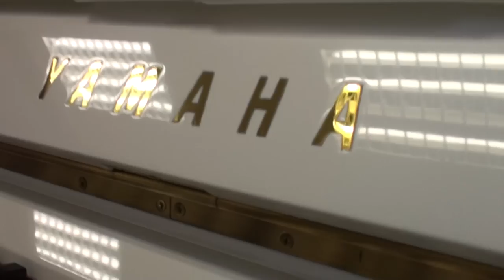White Yamaha U1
This video is just to show the brilliant condition of my white Yamaha U1 piano. You can see high quality photos here: